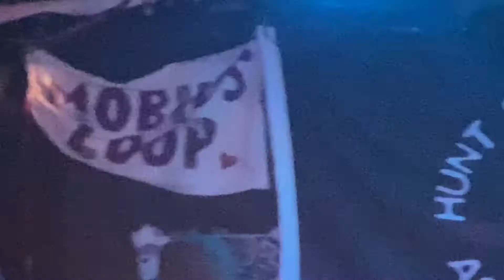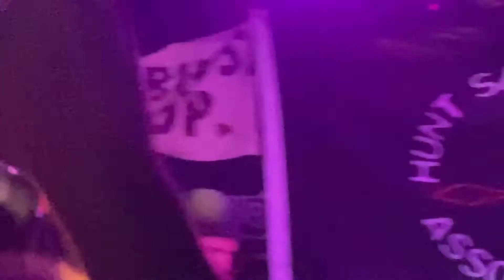Synergy and Mobius Loop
The Dublin Castle Pub. December 2021

Great Band - lovely folks...